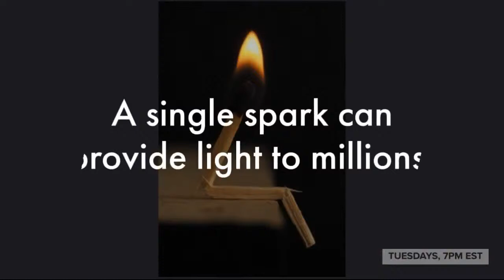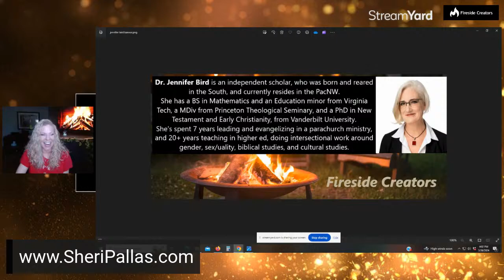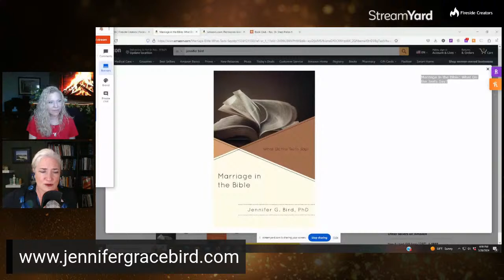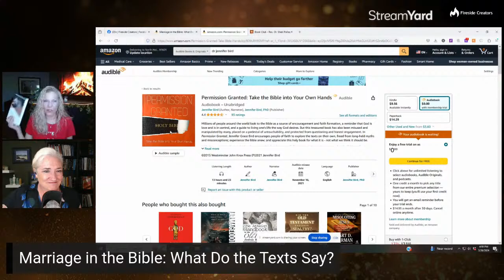"Marriage in the Bible: What Do the Texts Say? with Dr. Jennifer Bird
Dr. Bird highlights the texts, and the misinformation.